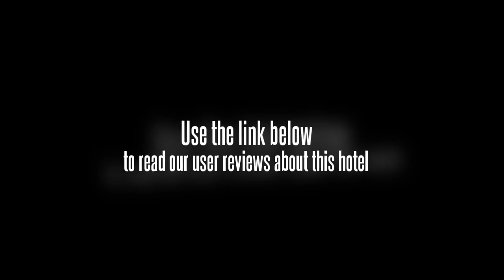Longxing Seaview Hotel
Fronted by the South China Sea, the Longxing Seaview Hotel (Sanya Longxing Haijing Jiudian) is located at the foot of a mountain, with easy access to many places of interest such as End of Heaven and Edge of the Sea, West Island and Nanshan Mountain. Guests will find the downtown Sanya a mere two-minute drive away and the airport a 15-minutes cab ride away.

Each room enjoys a smart design and offers expansive views of the mountain and sea. Some rooms have open kitchens and spacious balcony affording sea view.

For meals, diners can enjoy expertly prepared dishes and buffets from around the world as well as seafood served in-room or at the restaurants.

Those organizing meetings, presentations and other events have several multifunctional rooms equipped with audiovisual facilities and communications at their disposal.